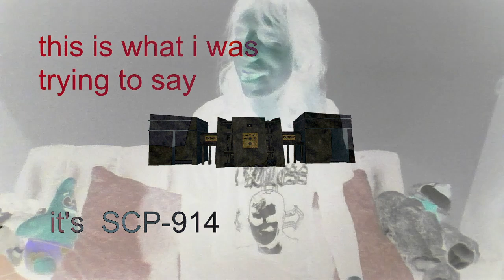10 Best Albums/Movies of 2023 :3 - voz volta 2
Best albums

-Honorable mentions

:Caroline Polachek, 'Desire, I Want to Turn Into You'

:100 Gecs, '10,000 Gecs'

:Boygenius, 'The Record'

:Olivia Rodrigo, 'Guts'

:SZA: SOS

:Mitski: The Land Is Inhospitable and So Are We

10 Sufjan Stevens: Javelin

9 Kara Jackson: Why Does the Earth Give Us People to Love?

8 (Parannoul): After the Magic

7 Slauson Malone EXCELSIOR

6 Joanna Sternberg: I’ve Got Me

5 Jane remover census-designated

4 underscores wallsocket

3 Dog's barking Dog's barking

2 Reverend Kristin Michael Hayter SAVED!

1 Wednesday: Rat Saw God

Best film's

- Honorable mentions

PASSAGES

POOR THINGS

DREAM SCENARIO

BOTTOMS

BARBIE

THE IRON CLAW

THE KILLER

ROTTING IN THE SUN

MAESTRO

10: Infinity Pool

9; Asteroid City

8 Oppenheimer

7 Beau Is Afraid

6. The Zone of Interest

5. Godland

4. How to Blow Up a Pipeline

3. THE BOY AND THE HERON (GO SEE)

2. SHOWING UP (MOST UNDERRATED)

1. Joyland